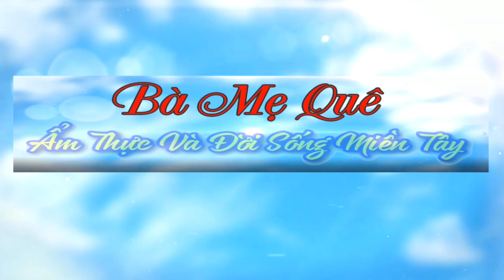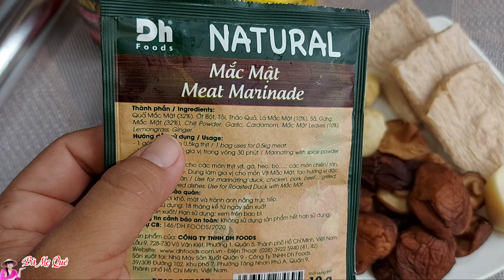Cách Làm SƯỜN CHAY NƯỚNG MẮC MẬT Thơm Ngon Lạ Miệng |Món Chay Ngon Bà Mẹ Quê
♨️ Cách Làm SƯỜN CHAY NƯỚNG MẮC MẬT Thơm Ngon Lạ Miệng Miệng | Món Chay Ngon Bà Mẹ Quê.
♨️ Chào mừng quý cô bác đã trở lại với kênh của Bà Mẹ Quê.Em xin chúc quý cô bác luôn vui khỏe.